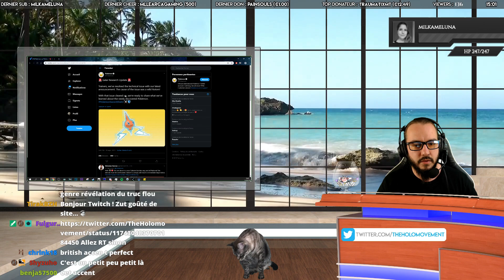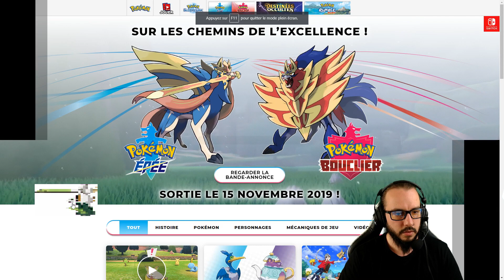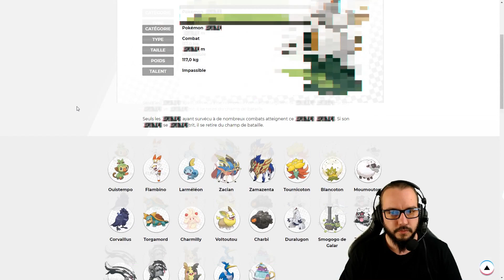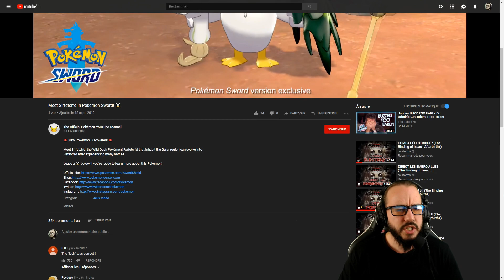Nouvelle évolution forme Galar - Réaction et analyse Pokémon Épée et Bouclier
Il a enfin droit à son évolution ! Une nouvelle évolution (exclusive à Galar et à Pokémon Épée) a été annoncée. Revivez ma réaction et mon analyse de celle-ci dans cette vidéo !

Vidéo enregistrée le 18 septembre 2019